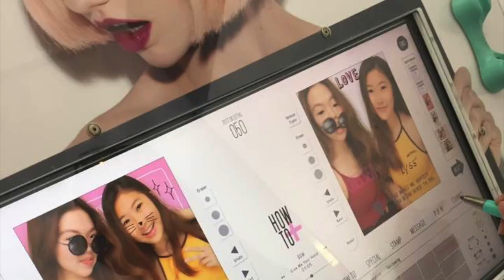♡ Summer 2017 ♡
Hi guys! This is just a bunch of videos compiled over the summer from my stay in Los Angeles & Seattle, plus a few snippets of my holidays back here in Malaysia. Apologies if the editing is not on point! It took me a 3-4 days to make a 3-4 minute video.. and am a NEWBIE HAHA

All videos are taken with iPhone 6s
Audio used :  That XX -Remix by GRGY AND  Fantasy-Remix by Felix Jaehn

The girl in the video has a youtube channel here @WonderLyst
Also one of my best girl friends in Seattle, love ya Lyss!

l listed from the beginning till the end l
X Venice Beach, California
X Santa Monica, California
X Melrose Avenue, California
X Lacma, California
X Griffith Observatory park, California
X Little Tokyo, California
X Universal studios, California
X Gasworks Park in Seattle
X Lavender Farm, Sequim
X Night Nation Run, Washington State fair
X Taipei TaoYuan International airport
X KLIA
X Shangri-La, Kota Kinabalu
X Sunset Bar, Kota Kinabalu

Comment if you want me to do more VLOGS YAY!